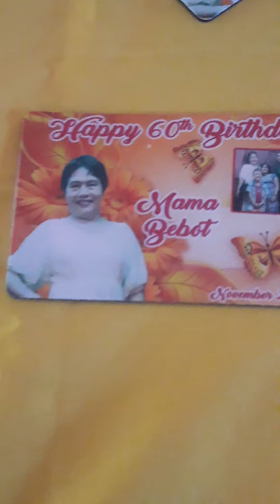Budots dance pacontest sa birthday...watch and enjoy...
Birthday celebration...with pacontest...katuwaan lang ng pamilya...